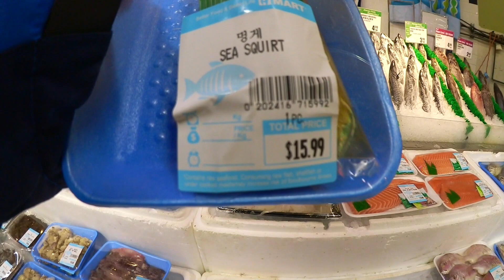H Mart Haul And Tim Hortons | Gay Family Daily Fun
Join our gay family on our 47 days Hawaiian vacation! Follow us as we enjoy beach time, explore and enjoy various activities, events and great food Hawaii has to offer :-)